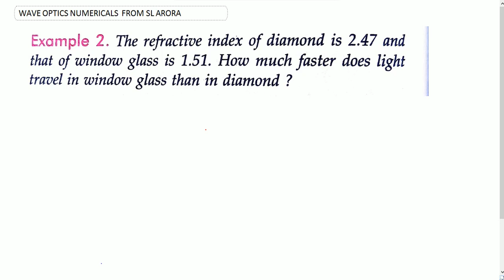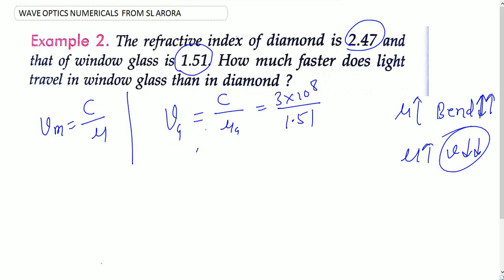Wave optics 12th numericals / term-2 wave optics numericals / Example 2/ the refractive index of di